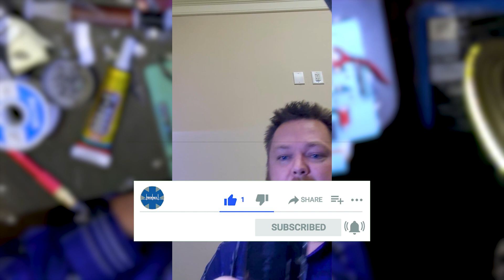iPhone X Screen, Battery and New Method of Back Glass Replacement DETAILED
2 PACK Back Glass Screen Protector :

FOR NEW PHONE !

Glue Remover :

Syringes, Plastic Squeeze Bottles and Needle Tips :

Cold Glass Glue :

Heating pad:

Heat Resistant Gloves

My blue mat to keep everyone organized:

iFlex Opening Tool with Glue Card :

iPlastix Opening Tool with Glue Card :

iseasmo w/ Kit (Has Screw driver too)

T-7000 Water sealing glue:

Isopropyl Alcohol For Technical Use:

Need to get a part from a reliable quick source, you'll find a better price here then Amazon and the quality will be a lot better.